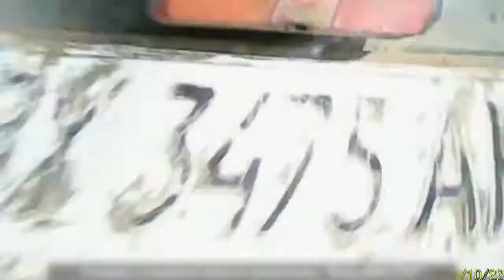Best Compilation - Car Crashes Compilation # 417 - November 2014 / Подборка Аварий и ДТП 2014 Ноябрь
Car Crashes Compilation # 417 - November 2014 / Подборка Аварий и ДТП 2014 Ноябрь Best Cars Compilation
Car Crashes Compilation # 417 - November 2014 / Подборка Аварий и ДТП 2014 Ноябрь Cars Compilation
Site:
Best car crashes compilation in this channel.Car Crash Compilation # 417 - November 2014.All crashes in this video are non-fatal.Take this video as a learning tool. Be careful on the road. Drive safely and keep yourself and others safe.

Channel 1:

Channel:
Google+:
VKONTAKTE:
Reserve Channel: